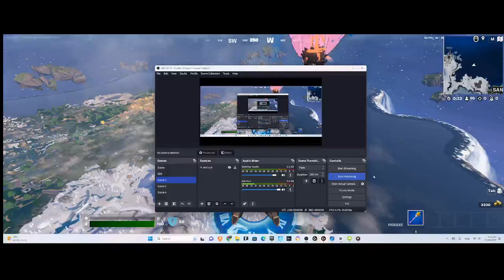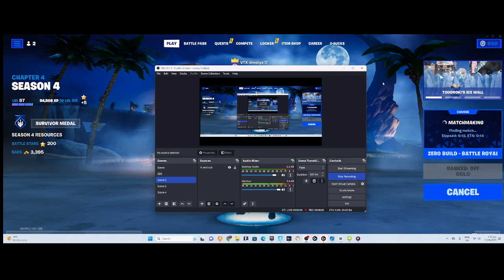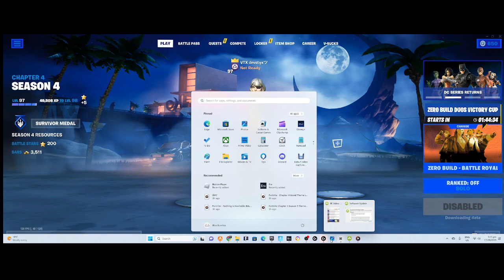trying to be friendly in fortnite (part 1)